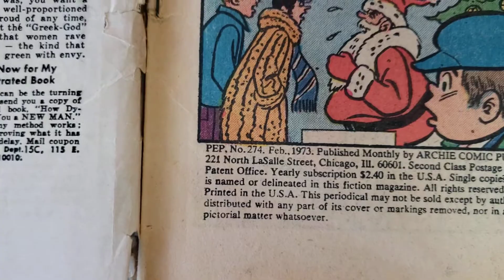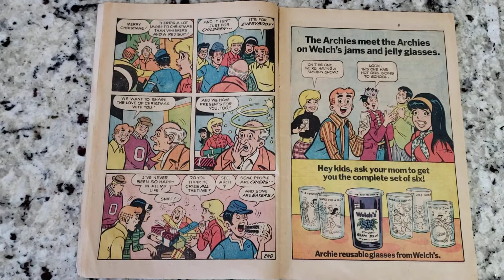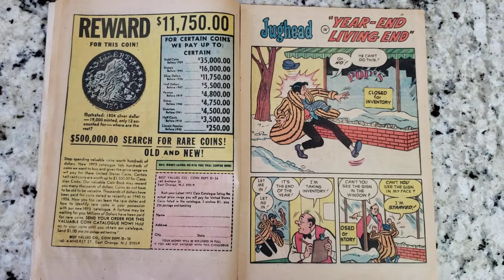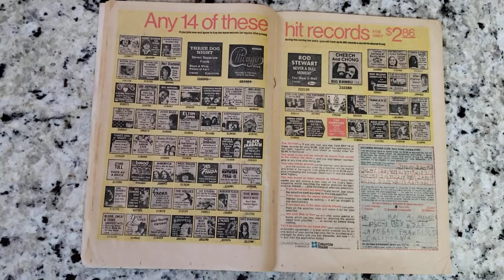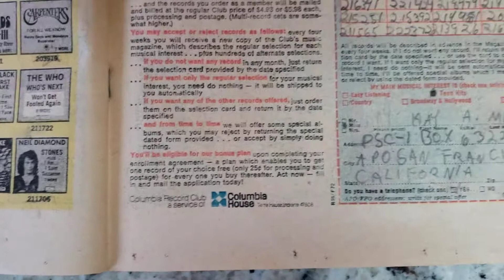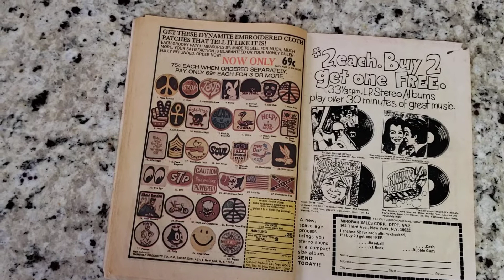Pep No. 274 comic book 1973 Archie Comics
Pep 274 comic book
February 1973
Archie Comics